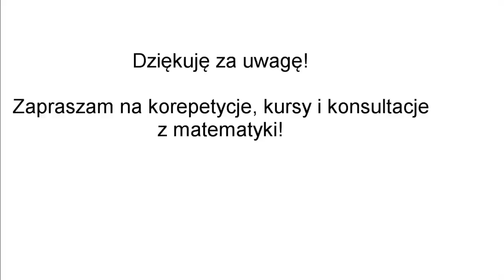Korepetycje matematyka Mikołów